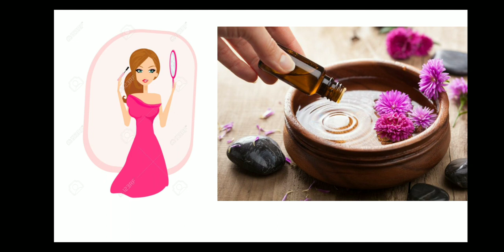Hair care |homemade onion oil | इस तेल को लगाने से बालों की सारी समस्याएं जड से खतम हो जायेगी.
Hello All,
Today I am sharing a very effective remedy to
 hair growth and to Stop hair fall permanently. This remedy is homemade onion hair oil. This oil does magical work to stop hair fall and how to cure baldness and grow new hair fast.
This remedy is a 100% effective solution which will help not only stop your extreme hair fall but give you. amazing new growth.
Please watch the complete video and do not forget to
# miracle health and beauty tips

Onion Hair Oil Ingredients
Onion (medium size) -2, chopped
Garlic 7-8

Curry leaves - % cup
Fenugreek seeds (ground) - 1 tbsp
Coconut oil - 1 cup

Magical hair tonic for hair growth

skin tightning and whitening cream

Skin tightning home remedy, click on this link

Biotin powder for hair growth

In this video:

hair growth challenge,Hair Growth Challengge
onion oil benefits,onion juice benefits
hair growth challenge 2020,growth challenge
15 days hair growth challenge,hair care, miracle health and beauty tips

Helly,hair care, routine,
Helly Shah

Another Day at Shoot

tips,hair growth in month,vibhati creation,hair growth with coconut oil,shampoo me kya mix kare,mix 2 ingredients in shampoo,grow hair faster ,how to grow hairhow to grow hair fasterhow to grow hair fast.baal lambe karne ka tarika,how to grow long hairhow to
grow long hair fastbalo ko lamba karne ka tarika hindi me,balo ko lamba karne ka tarika,how to grow long hair naturally.baal,hair growth remedies in hindi,balo ko lamba karne ka upay.balo ko lamba ghana kaise kare,balo ko lamba ghana karne ka tarika,balo ko kala
lamba ghana karne ke upaylong hairgrow hairbaal lambe kaise kare, long hair, ayur herbal shampoo

Hair Regrowth
Hair smoothning

to provide a perfect, valid, specific, detailed information.All the content published in our channel is our own creativity